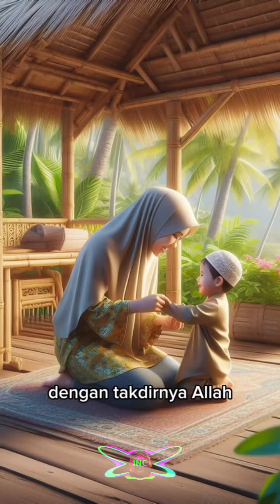Berdamai Yuk 🤗 atau Kamu maunya apa? 👊 Berantem Ga terima?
Assalamualaikum... Yuk membahas tentang, . Ridho k
Dan terima takdir yang telah Allah berikan..
Intinya berdamai Yuk.. Apa...
Kamu maunya apa? 👊 Berantem? Ga terima?

Lihat  juga informasi di Tentang Channel kami ya

Bagi yg ingin mengedit ulang dipersilahlan karena ini versi common(bebas copyright) jgn lupa sertakan sumber dr channel izzi, agar kelak bisa di monet channel kalian. 🙏

NB: Kalau kalian suka sama vidionya, jangan lupa berikan KOMENTAR yg positif, ditunggu ya ^_^